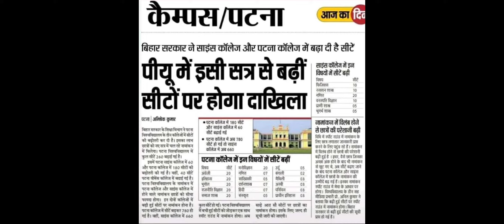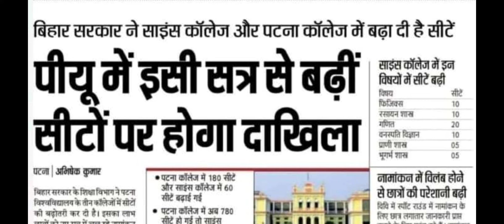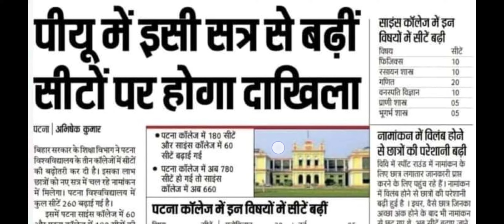PATNA UNIVERSITY SEATS INCREASED IN THIS SESSION / ADMISSION BY SPOT ROUND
Hello Student In This Video I Talked About patnauniversity Seats Increase So In Patna science college & patnaCollege In Some Subject Seats Has Been Increase And Admission Process Will Be Completed By spotround

If You Reading This Then Comment 'PRESENT'